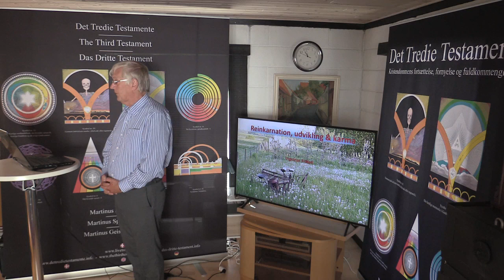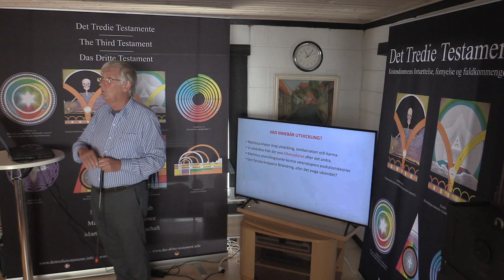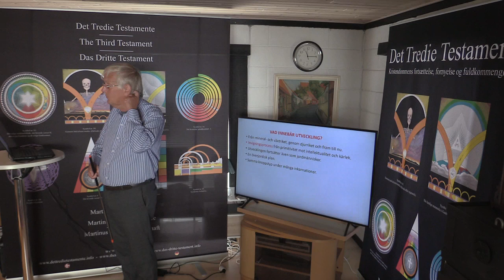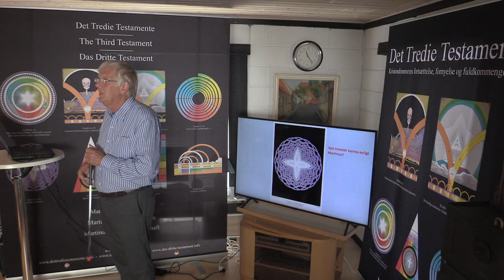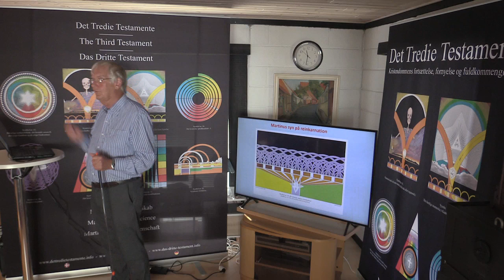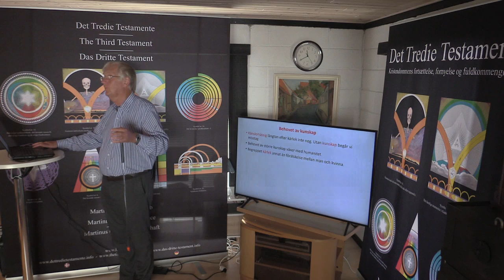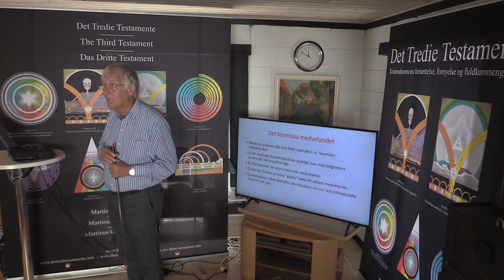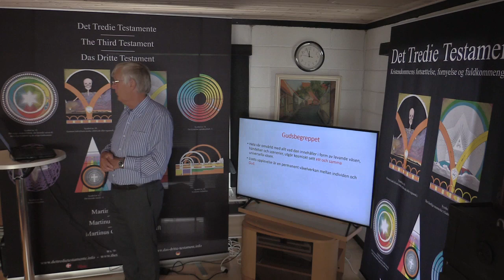Reinkarnation, udvikling & karma, v/Ingemar Fridell (del 1).